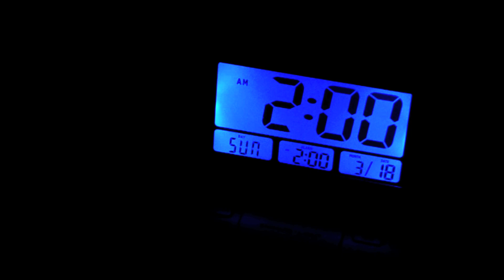2012 Wolfpack Hustle-Los Angeles Marathon Crash Race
Here's my footage of the 2012 Wolfpack Hustle LA Marathon Crash Race.
Shot 100% on GoPro HD Hero2